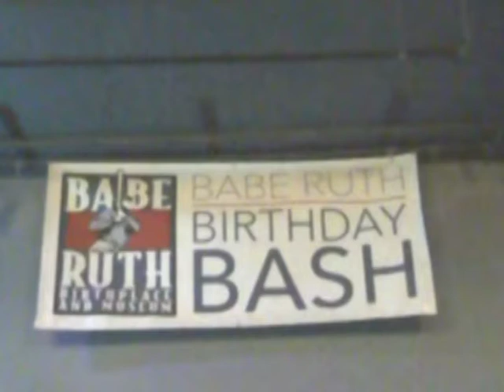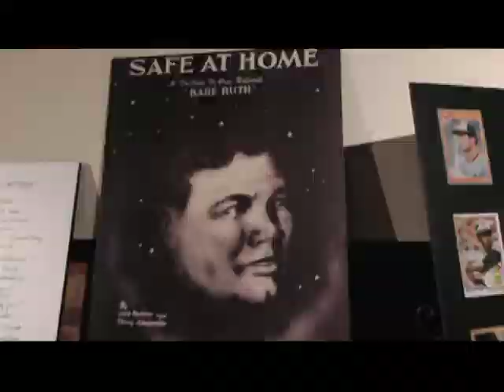EYE ON BALTIMORE BABE RUTH BIRTHDAY BASH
half hour TV show focusing on Baltimore area attractions.   Today's show part two BABE RUTH BIRTHDAY BASH